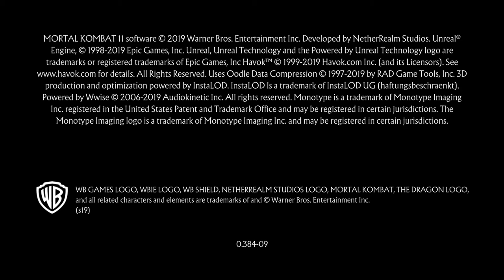Mortal kombat 11 - Story Mode Chapter 1, Cassie Cage.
Mortal Kombat 11 is a fighting game developed by NetherRealm Studios and published by Warner Bros. Interactive Entertainment. Running on a heavily modified version of Unreal Engine 3,[7] it is the eleventh main installment in the Mortal Kombat series and a sequel to 2015's Mortal Kombat X. Announced at The Game Awards 2018, the game was released in North America and Europe on April 23, 2019 for Microsoft Windows, Nintendo Switch, PlayStation 4 and Xbox One — with the exception of Europe's Switch version which was released on May 10, 2019.[8] The game was released on the Stadia on November 19, 2019.[9]

Upon release, the console versions of Mortal Kombat 11 received generally favorable reviews, which praised the gameplay, story, graphics, and improved netcode, but it received criticism for the presence of microtransactions, and over-reliance on grinding. An expansion for the game was released on May 26, 2020, entitled Mortal Kombat 11: Aftermath. This expansion includes an additional story mode, three new characters, new stages, and the return of stage fatalities and the friendship finishing move. An enhanced version of the game containing all downloadable content up to that point, titled Mortal Kombat 11: Ultimate Edition, was released for the PlayStation 5 and Xbox Series X/S on November 17, 2020.